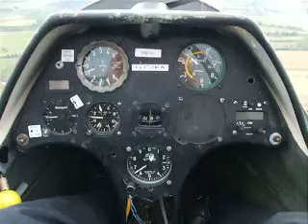In Glider over Sussex countryside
In the air over Lewes and Ringmer, Sussex.